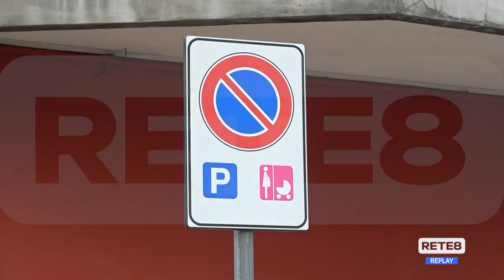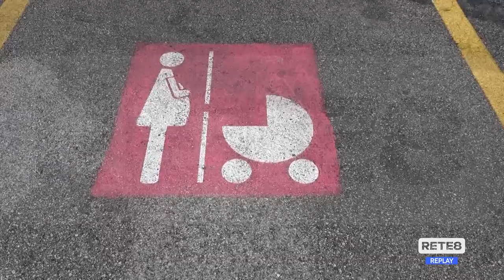San Giovanni Teatino - Sedici nuovi parcheggi per le mamme